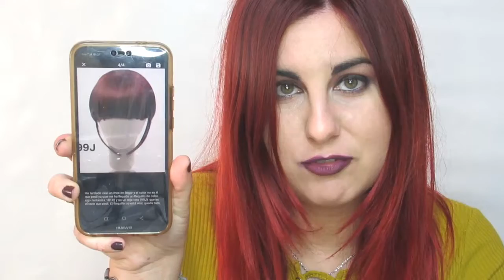Probando Pelucas Aliexpress ¿Merecen la pena?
Hola Soñadoras!! Os enseño las pelucas que me pille en Aliexpress, os voy enseñar como quedan puestas y si merecen la pena o no.